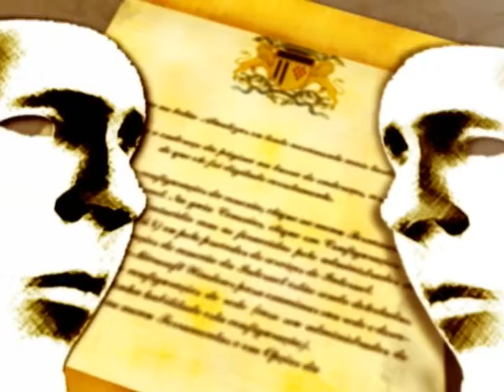De Frente com a Lei - Violência Contra a Mulher, Pedro Incerti (PDT)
Na edição da vez, o Vereador Pedro Incerti trata sobre seu projeto de lei que visa instituir o Dia Municipal de Combate à Violência Contra a Mulher. Acompanhe